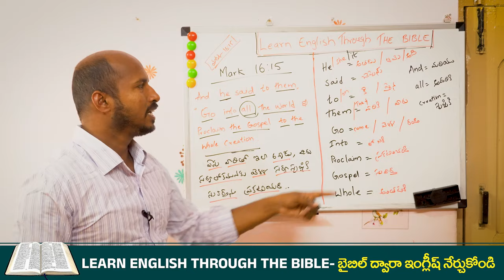ఇంగ్లీష్ అనుకునే వారికోసం -Class-5